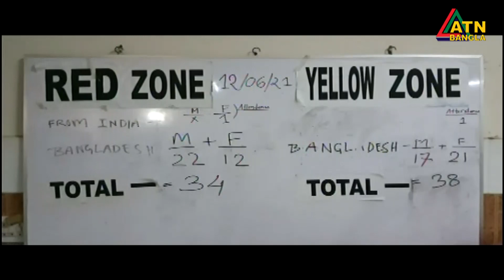করোনায় প্রাণহানি বাড়ছেই রাজধানীর বাইরে | ATN Bangla News